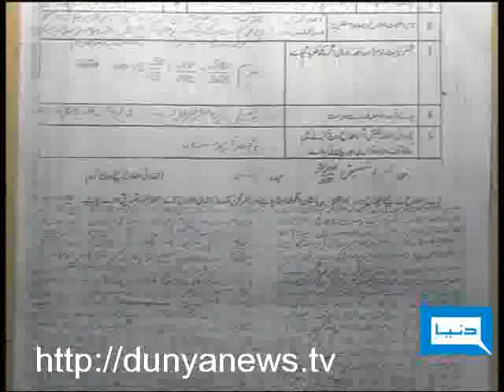Dunya TV-Police File-22-03-2011-Pt-1/4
Case of Abida, Story of Dr. Anees & Kidnap Case of Fiaza